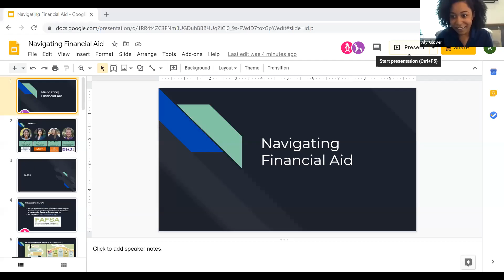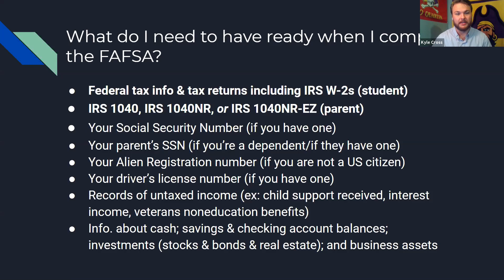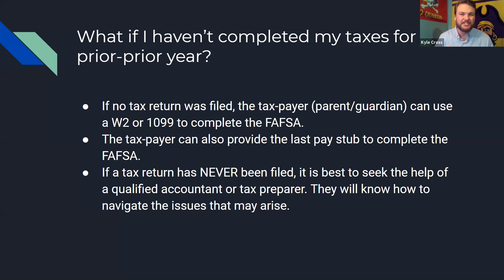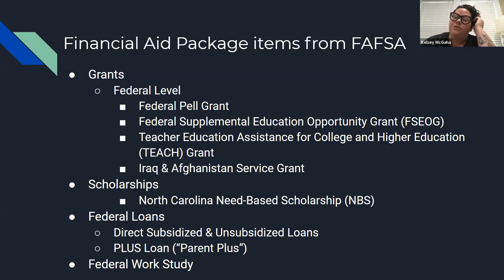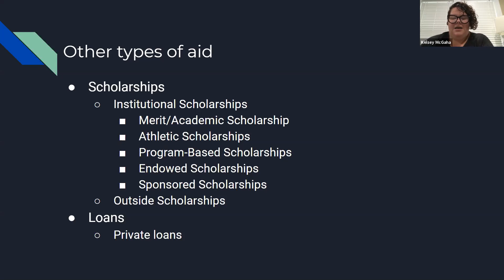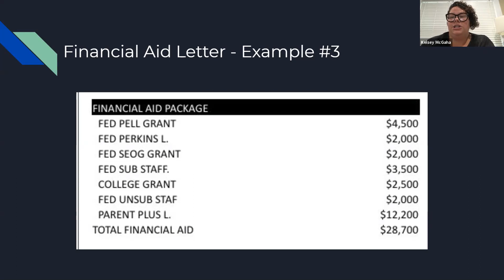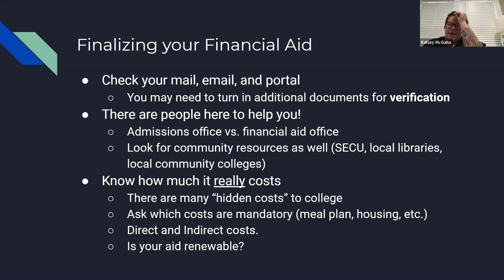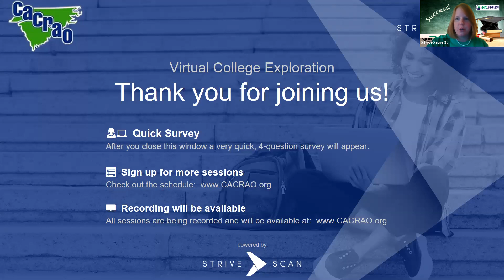Navigating Financial Aid - CACRAO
"The aim of this presentation is to walk families through the financial aid process from start to finish. We will discuss completing financial aid forms, different types of aid, common financial aid obstacles, and more. You will hear from large, public colleges, small, private colleges, a first generation college graduate, and a former high school college adviser. Financial aid doesn’t have to be a scary process - we’re here to help!